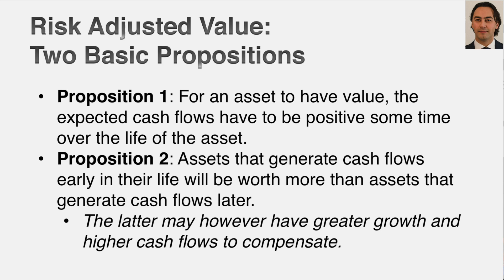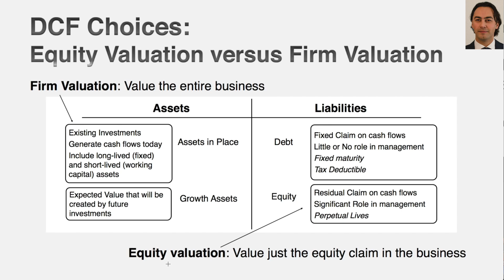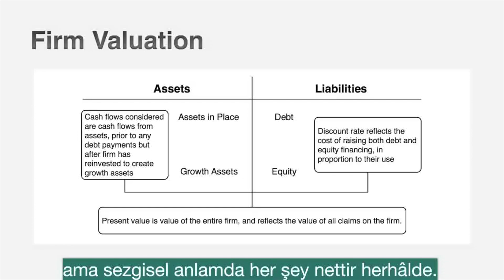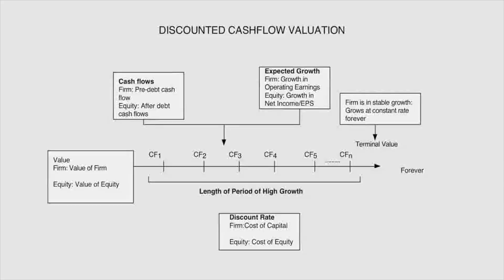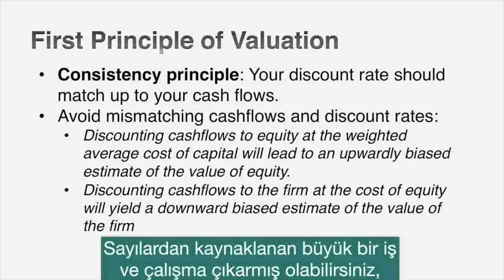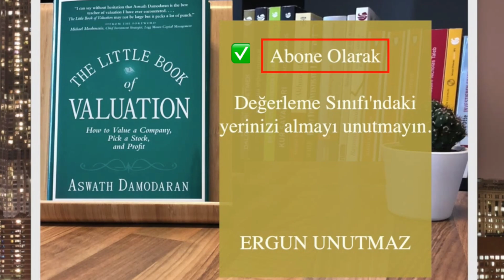Valuation E02 P02 - Ağırlıklı Ortalama Sermaye Maliyeti, Öz Kaynak Maliyeti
DEĞERLEME konusunda Sayın Prof. Dr. Aswath Damodaran'ın aynı adlı (Valuation) videolarını artık Türkçe alt yazılı olarak da seyredebilirsiniz.

Serinin ikinci bölümünde değerlemeye ilişkin öne çıkan kavramlar şöyle:
- Değerlemede seçim: İşletme mi, Öz Kaynaklar mı?
- Muhasebe ve Finansal Bilanço
- Sermaye Maliyeti ve Öz Kaynak Maliyeti
- WACC Ağırlıklı Ortalama Sermaye Maliyeti